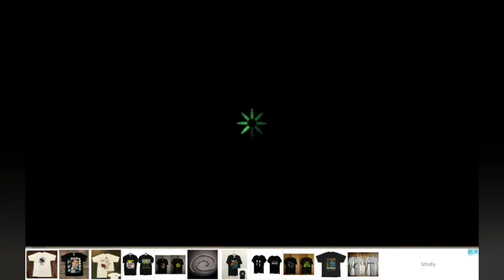Playing GANGSTER CRIME THATS REAL (REAL GANGSTER CRIME BTW) AGAIN!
I came back to playing this game that I dont play often